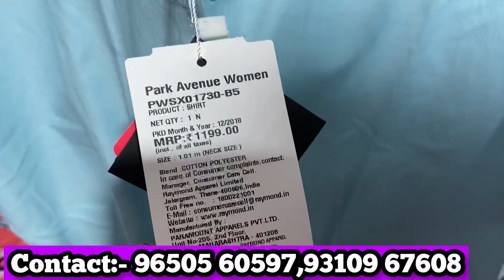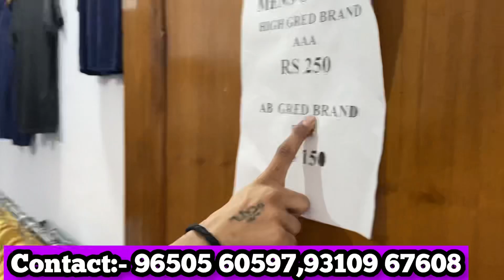₹29🔥|Export Surplus Ladies Clothes Top Dress Kurti|Export kid's Clothes|Export Surplus Wearhouse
*‎Thank you for reaching Flawsome*

*Only Wholesale*

*ADDRESS*

*Flawsome*

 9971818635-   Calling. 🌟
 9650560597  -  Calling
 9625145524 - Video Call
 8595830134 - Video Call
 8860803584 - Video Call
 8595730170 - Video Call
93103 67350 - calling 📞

               🙏🏻Hare Krishna🙏🏻
For Sample:- Telegram Link👇

              You tube link
                for sample-👇

VIDEO COVERS . . . . . .

Expirtsurplus clothes:t-shirt,
Exportbrandsin95%off,
Hiddenexportsurplus,
Surplus clothes,
Export surplus wholesale market in delhi:
expirtsurplus other,
Benetton,
Warehouse,
Wholesale,
Men,
Quality,
Top,
Brand,
Shirts,
Tshirts,
Export surplus,
Garments,
Surplus,
Export,
Branded